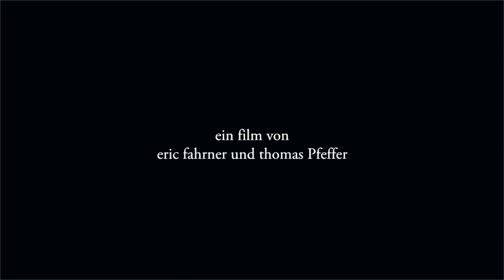Movember 2012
It's Movember, Baby!
Ein Film von Eric Fahrner und Thomas Pfeffer.